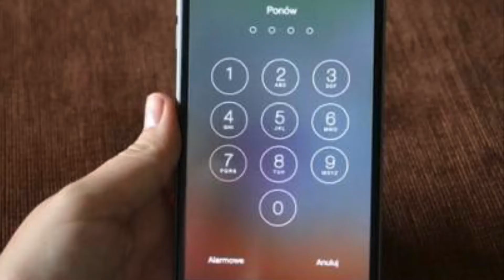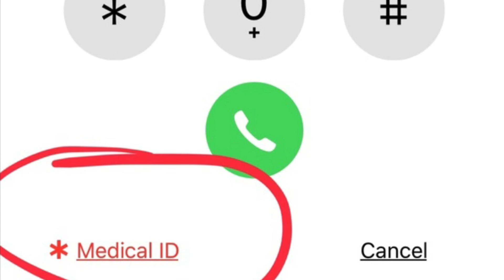This woman figured out the best way to return the lost Locked iPhone to its rightful owner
A woman found an iPhone X on the roadside and wanted to give it back to its rightful owner. But as you may know, this is about next to impossible to break the iPhone lock. So she asked for help from another lady. The idea that the lady gave her is the best way to return the lost iPhone to its real owner.

If you have any questions or suggestions for me you can calmly ask in the comment section I definitely try to satisfy you with my reply. Because as my channel said I built by you so you are my primary reason to stay here.
Thank you so much for giving me your time.

About Channel,
This is a YouTube channel where at this platform, you will get to see the entertainment related stuff. I try to keep those things here which can entertain you as well as with the truth and honesty. Many things in the world can surprise you. I am just a medium to get those stuff to you. There is always something in humans, animals, things that are visible, things that are not visible, that may surprise you. So always enjoy those things and always keep the excitement in you. :)